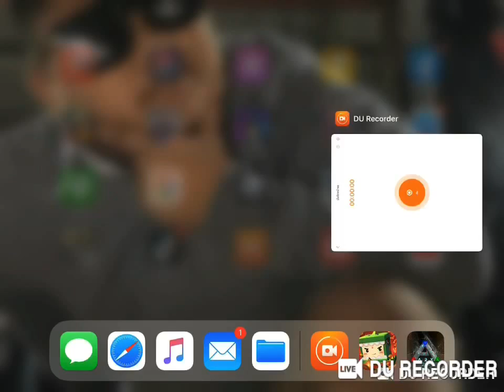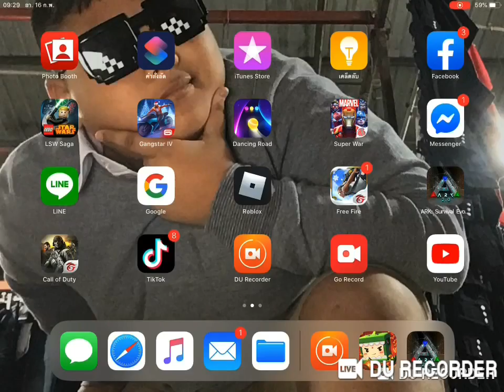ARKEp2จับDoedicurus